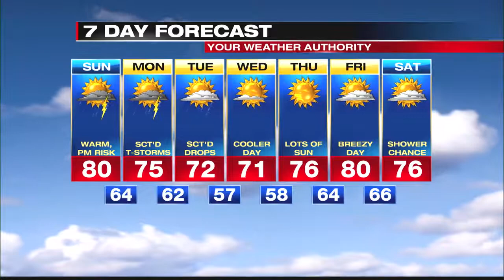Digital Exclusive Lake Shore Forecast